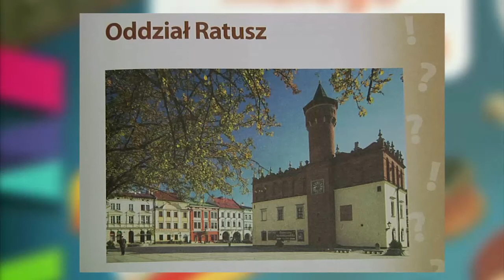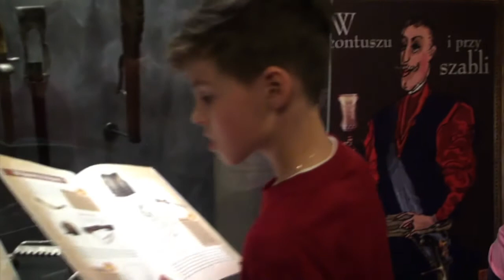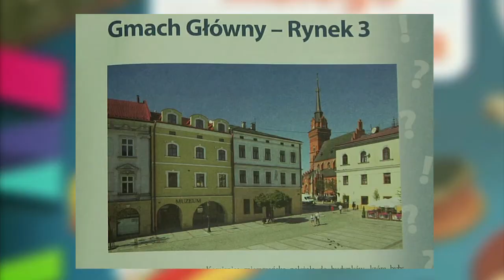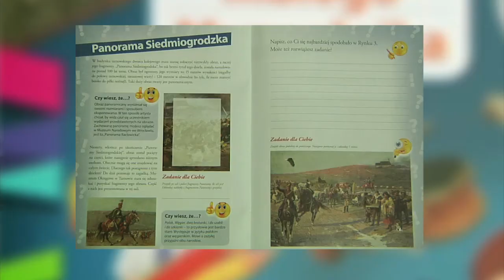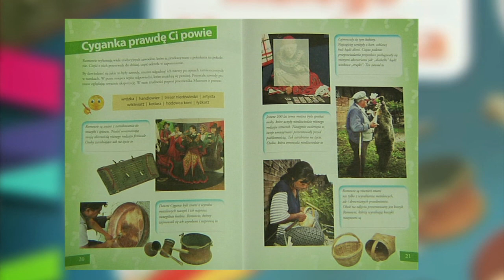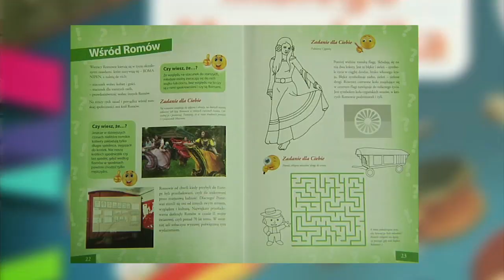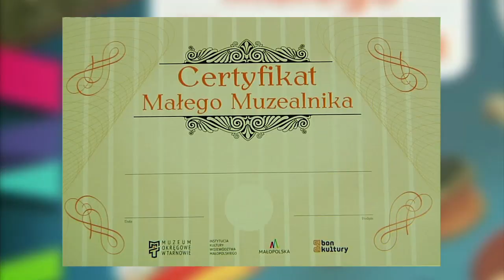Czas muzeum, odcinek 5 - imav.tv